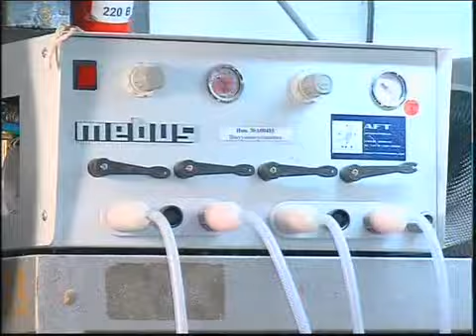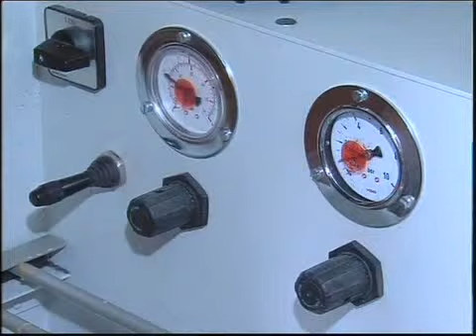Каз_Ортопедический центр.mp4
_Новости МТРК_